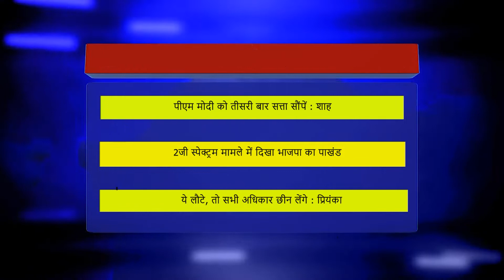पीएम मोदी को तीसरी बार सत्ता सौंपें : शाह